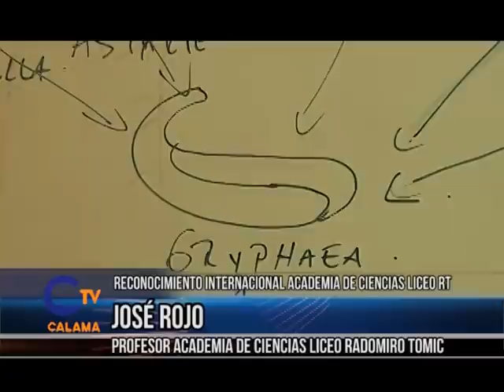27 mayo 2015 Academia Ciencias Liceo RT volvió a Calama con reconocimiento internacional CalamaTV